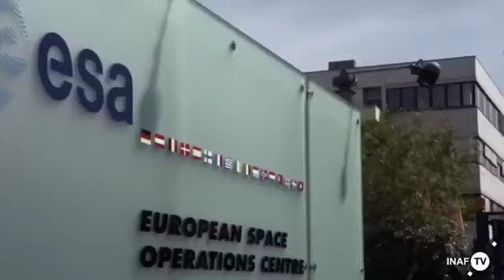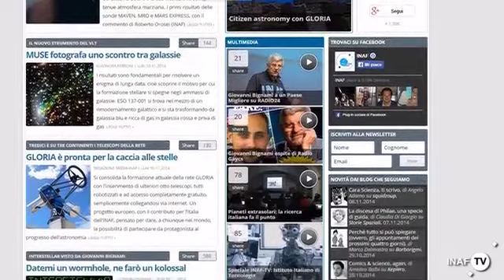Rosetta con Philae all abbordaggio della cometa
Dopo dieci anni di viaggio e più di sei miliardi e mezzo di chilometri macinati nello spazio, la sonda Rosetta dell’Agenzia Spaziale Europea, raggiunta lo scorso agosto la cometa 67P/Churyumov-Gerasimenko, si appresta compiere il passo più ardito, qualcosa che mai prima d’ora era stato fatto: far posare un veicolo spaziale creato dall’uomo sulla superficie di una cometa. Questo veicolo si chiama Philae e, secondo i programmi attuali, dovrebbe toccare la Gerasimenko domani nel tardo pomeriggio. Gli ultimi aggiornamenti dal centro operativo dell’ESA a Darmstadt in Germania sono rassicuranti: gli operatori di missione hanno caricato nei computer di bordo di Rosetta i comandi per la separazione e la discesa del lander ma anche quelli per l’attivazione dei suoi dieci strumenti che raccoglieranno dati sulle proprietà del nucleo cometario già durante l’avvicinamento. Bisognerà comunque attendere le ultime verifiche tecniche di questa notte, dalle quali arriverà la conferma definitiva alla separazione del lander dalla sonda madre, che dovrebbe avvenire nelle prime ore di domani. Nel mentre viene modificata anche l’orbita della sonda, che dai dieci chilometri di quota attuali si porterà a 22 per meglio gestire la delicata fase di distacco e avvicinamento di Philae. Il suo bersaglio, la regione ribattezzata Agilkia, è stato selezionato dal team di missione lo scorso 15 settembre.
Nonostante l’ottimismo e la tranquillità mostrata dal team di Rosetta, l’abbordaggio alla cometa non sarà una passeggiata: non si conosce infatti con precisione la configurazione del terreno dove Philae poggerà le sue tre zampe metalliche, né la sua consistenza, determinante per consentire agli arpioni del lander di fare il loro lavoro e tenerlo così ancorato alla superficie della cometa. La suspence per questa nuova, storica pagina dell’esplorazione dello spazio, è altissima, come d’altra parte l’attesa per i risultati scientifici che Philae potrà raccogliere e inviarci, anche grazie al suo sistema di perforazione e analisi dei materiali, che ci diranno con precisione di cosa è composto il nucleo della cometa. Seguite con noi questo eccezionale evento: Media INAF rilancerà sul suo portale, apartire dalle 13 di domani, la diretta streaming dell’accometaggio e seguirà dalla sede dell’Agenzia Spaziale Italiana le fasi finali dell’avvicinamento, per raccontarvi le ultime notizie sull’esito della delicata manovra.